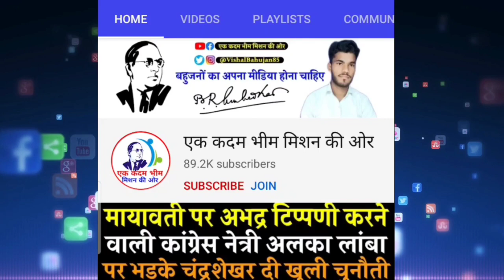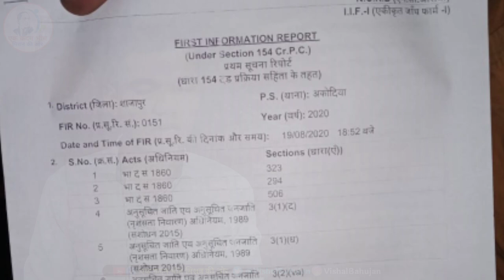दलित युवक को मंदिर की सीढ़ी पर बैठना पड़ गया भारी ? | Bhim Army | BSP